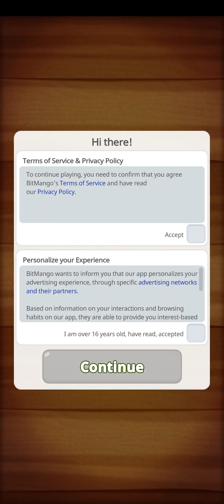PLAYING WORD COOKIES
Hello Jamie here and with another video. Playing a game called Word Cookies, only very shortly though. But I figured as it will be October this week (Halloween month).

I can find some Halloween styled games on the app store.